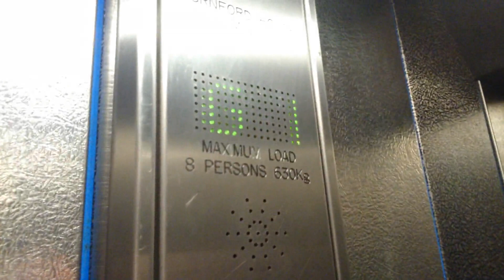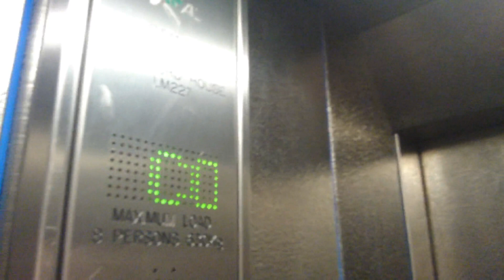Fireman mode on old lift modernized by generic near Catford